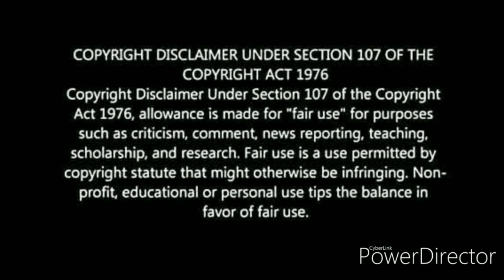விஜயகாந்துக்கு பிடித்த படம் விஸ்வாசமா? பிகிலா? Viswasam Climax Vs Bigil Climax Scene Review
Viswasam : Climax Scene | Thala "Ajithkumar" Class Performance - Reaction | Viswasam Movie Review

Viswasam Climax Scene & Bigil Scenes

Viswasam Scenes & Bigil Climax Scene

Bigil Leaked on Tamil Rockers

Viswasam Full Movie | Viswasam Movie | Thala Ajith | Nayantara | Siva | D Imman

Viswasam Full Movie on Tamil Rockers

Viswasam Movie on Tamil Rockers

Viswasam Full HD Movie & Viswasam Scenes

Viswasam Scenes and Viswasam Thala Ajith Intro

Ajith Intro on Viswasam

Thala Ajith Fight on Viswasam

Bigil Fight Scenes and Viswasam Thala Ajith Dailogues

Bigil Thala Ajith Intro Scene | Viswasam Intro Scene

Bigil Intro Scene | Viswasam Ajith Intro Scene

Viswasam Mass Intro Scene | Viswasam Thala Ajith Intro Scene

Thala Ajith Intro Scene From Viswasam Movie

Viswasam Movie Scene | Viswasam Fight Scene

Viswasam Theater Response and Reaction's

Here's the Official Viswasam Review and Full Details :

Bigil vs Viswasam First Day Box Office Collection | Ajith Kumar Siva | Atlee

Bigil Boxoffice Collection & Viswasam Box Office Collection Record

Bigil 1st Day Boxoffice Collection

Viswasam Review Hit or Flop !

Viswasam - Public Review | That Ajith | Nayantara | Viswasam

Viswasam Review by Tamil Talkies

Viswasam Review by Itisprashanth

Viswasam Review by Behindwoods